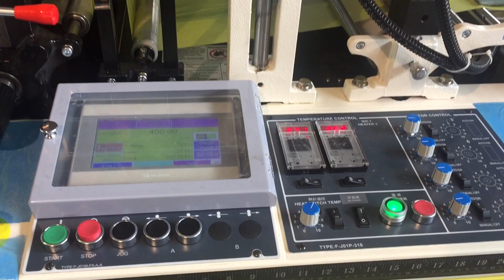CHAO WEI: Fully Automatic Double Layer 4 Lines T-shirt Bag Making Machine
CHAO WEI, CWA2+P-SV series is for fully automatic double layer 4 lines T-shirt bag making machine.